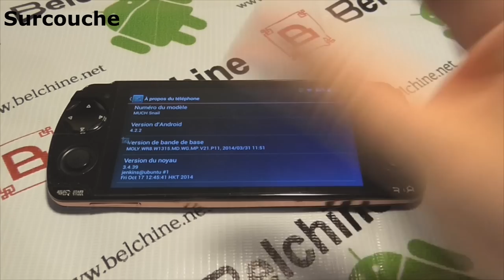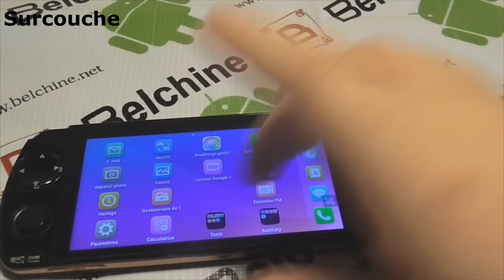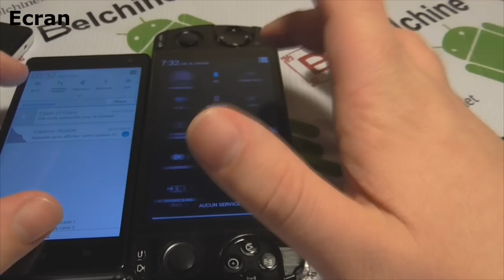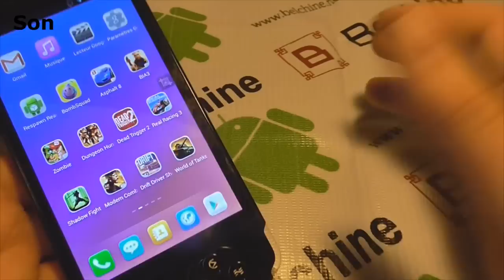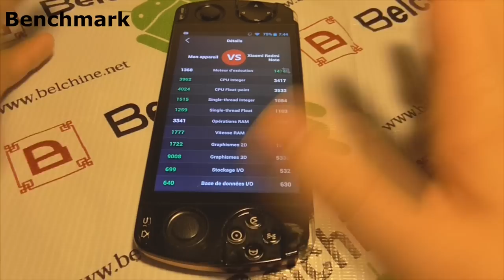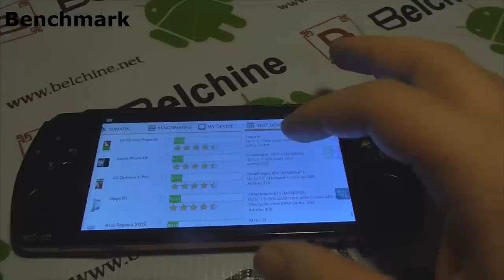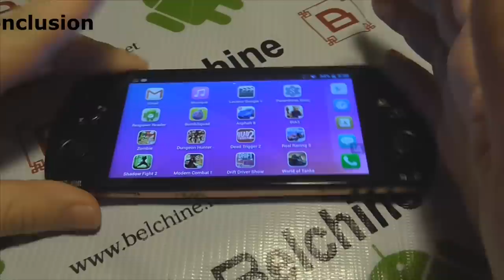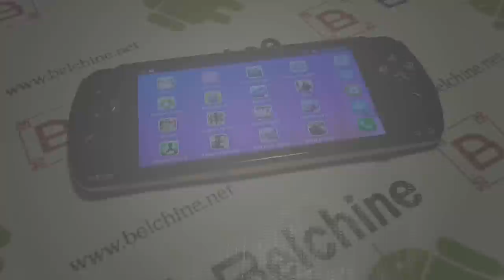Test : Snail Much W1 - Smartphone ou console ? - Belchine.net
On passe au test de la Snail Much W1 un smartphone/console qui a de sacrés atouts dans sa manche.
Un test à voir

Merci à Belchine.net !